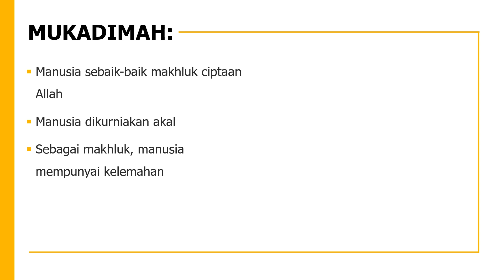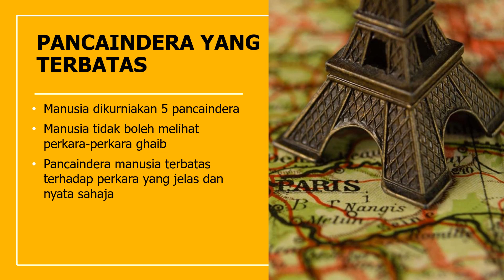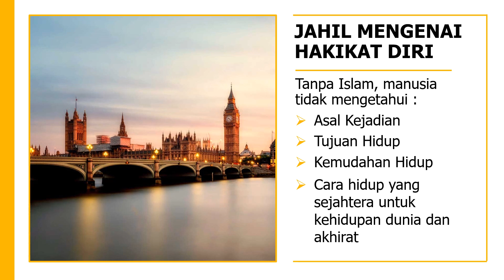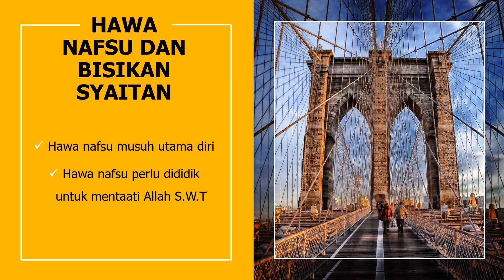AKIDAH TAHUN 5 (Unit 3) - Muallimah Aniza Mamat.